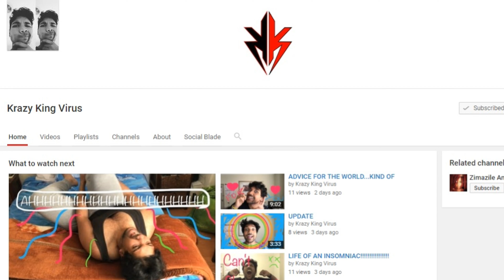Helpless Impala Cant Escape The Jaws Of A Crocodile (Presented By Krazy King Virus)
A large crocodile clamped itself onto the rear end of an unlucky impala and we watched as the brave antelope tried in vain to escape.
Filmed  in the Sabi Sand Nature Reserve, Greater Kruger National Park, South Africa